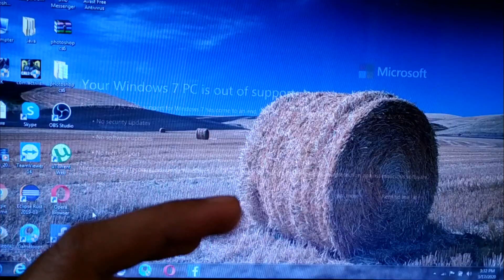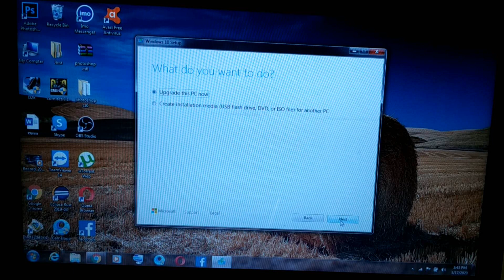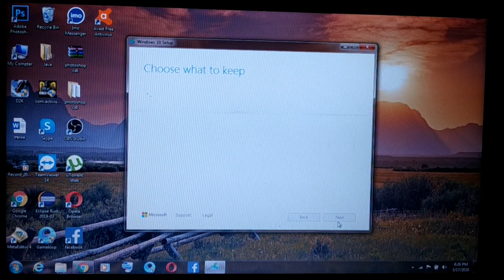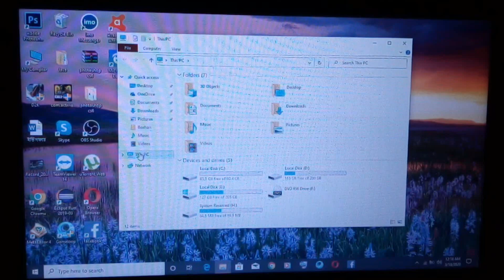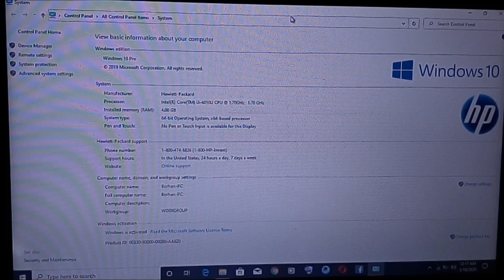Upgrade From Windows 7 To Windows 10 For Free | Officially Beginners Tutorials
Here is a simple & free way to upgrade from Windows 7 to Windows 10.

See a complete how to upgrade Windows 7 to Windows 10 for beginners and pros too. A complete Windows 10 upgrade from Windows 7 showing everything from start to end. You will know within minutes how to perform a full Windows 10 download and install, at your convenience. Plus Windows 10 upgrade for free is easy and anyone can do it.Manually downloading a Genuine Windows 10 download full version directly from Microsoft Corporations website for free is easy to do. When you do it this way it allows you to download and upgrade to Windows 10 whenever you choose to do it. I performed a Windows 10 upgrade from Windows 7 home premium to Windows 10 home tutorial.

On a lot of computers this Windows 10 upgrade from Windows 7 free if your Windows 7 hardware was discovered by Microsoft as being eligible for an upgrade to Windows 7.

Here's the download link as shown in my video for the Microsoft Website Windows 10 upgrade media creation tool plus

Did you know that the Windows 10 free upgrade from Windows 7  lets you keep and save all of your APPs and Personal files that you had downloaded and installed on Windows 7? It's true! And did you also know that these same steps shown in my video on how to upgrade from Windows 7 to Windows 10 also works on all versions of Windows 7 like: Windows 7 Home Premium,  Home Basic, Pro and Ultimate, so no matter which version of Windows 7 you have, it will work OK.

End of life for Windows 7 is Jan 14, 2020. It's smart to upgrade to Windows 10. So now is a good time to learn how to download Windows 10 2019 on new PC for free before Windows 7 end of life.

Here's some updated information as of 04/21/2019: It's most likely time for your Windows 10 download 2019 upgrade after your computer gets this notice from Microsoft.
Microsoft is now sending Pop-up notices to all Windows 7 computers: Windows 7 Users Getting End of Support Notices and End of Support Popups when starting up Windows 7. This is what is will say;
After 10 years, support for Windows 7 is nearing the end. 'January 14 2020 is the last day Microsoft will offer security updates and technical support for computers running Windows 7. We know change can be difficult, that's why we're reaching out early to help you back up your files and prepare for whats next.'